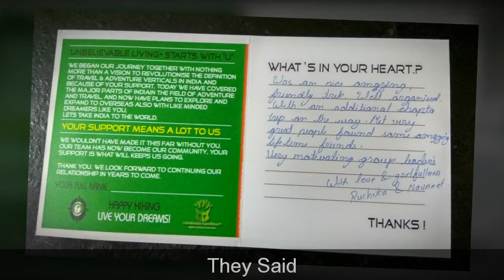Unbelievable Expeditions™ Presents Ruchika Bohra Navneet uniyal